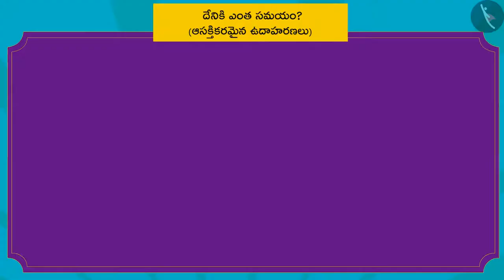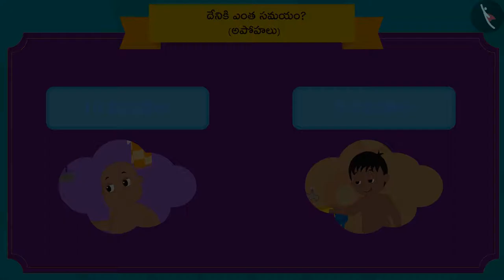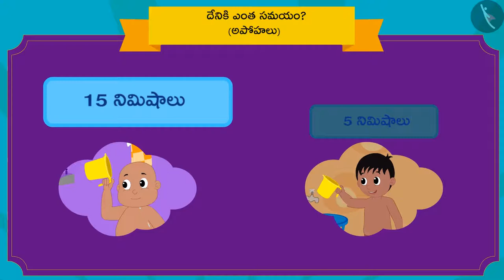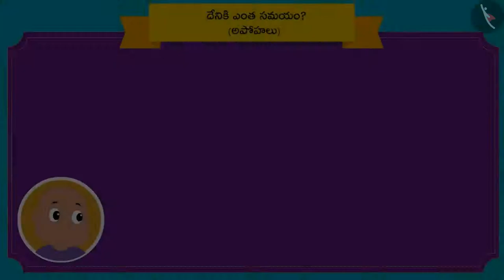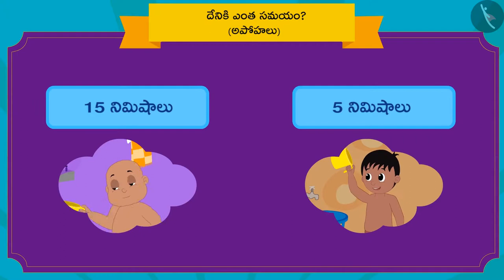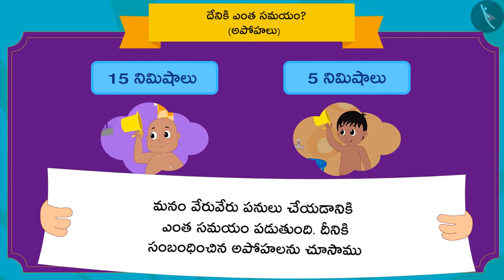సంఘటనల వ్యవధి|Part 3/3|Duration of Events|Telugu|Class 3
"సంఘటనల వ్యవధి|Part 3/3|Duration of Events|Telugu|Class 3 | సమయం మరియు క్యాలెండర్  | कक्षा 3 | NCERT | సమయంపై చర్చ

Calender Patterns | Time & Calendar | Grade 3 | NCERT | Time Goes on

Welcome to part 3 of Duration of Events. In this video, we will discuss various misconceptions and/or common errors related to Duration of Events.